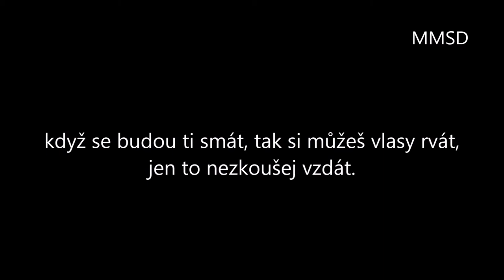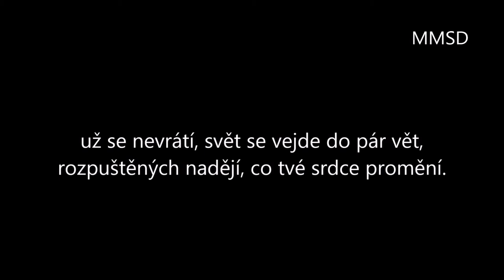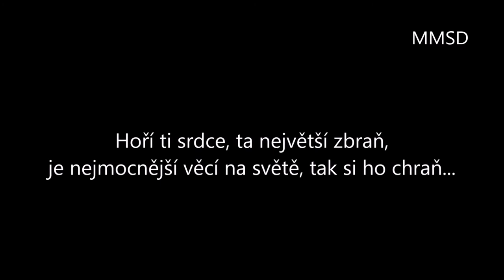Reflexy - Srdce + text